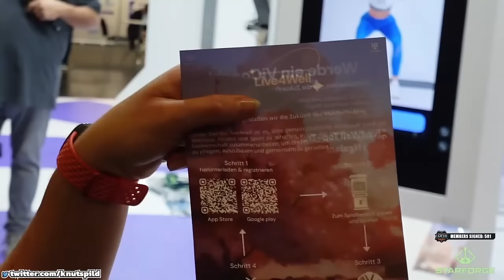WORLD BIGGEST FITNESS EXHIBITION!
In this video Knut goes to FIBO looking at new fitness equipment for Iron Forge Gym.